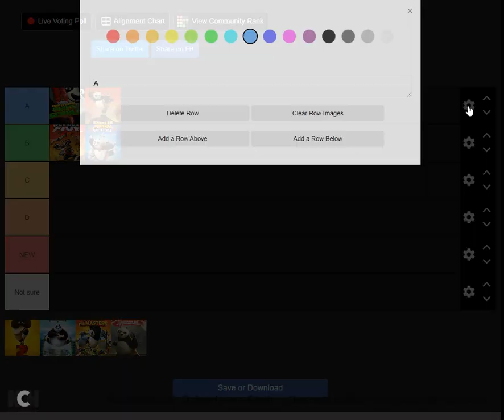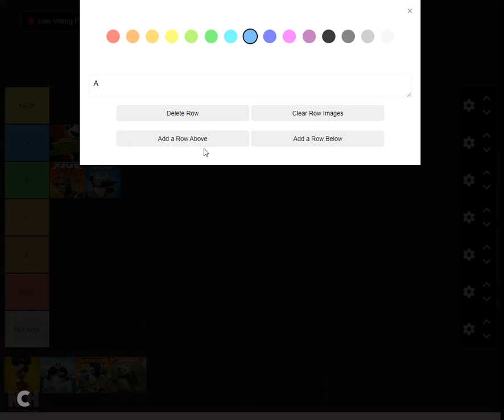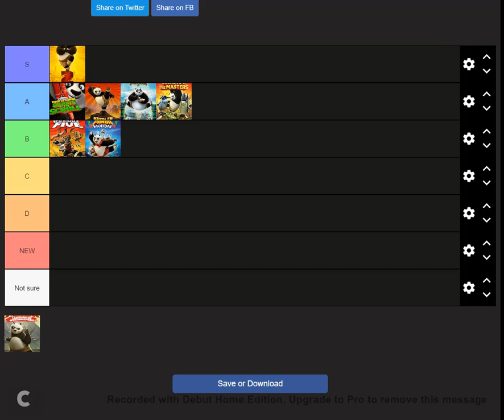Kung Fu Panda Movie Tier List (500 Subscriber Special)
This is the best ratings for the movies I can think of, we won't go over TV series to stay consistent.